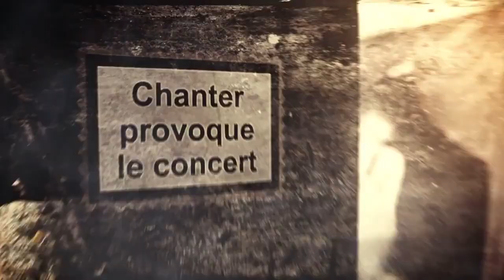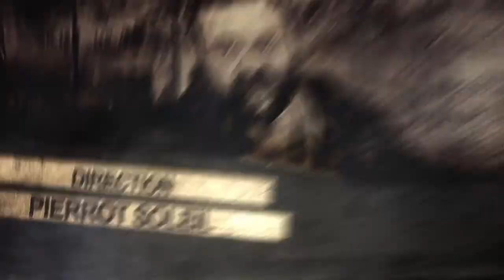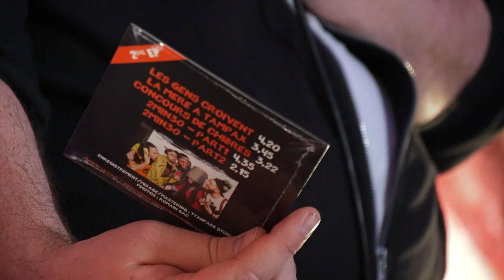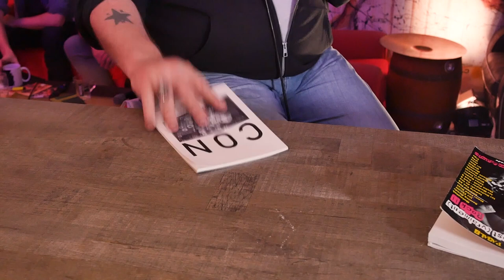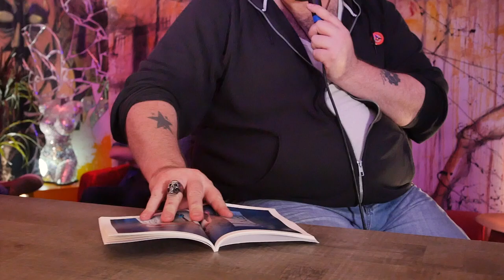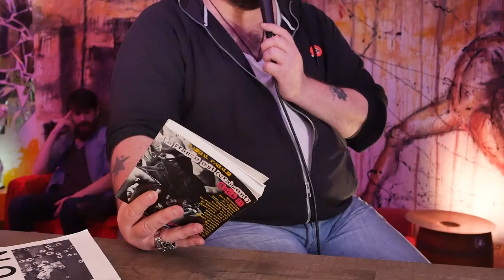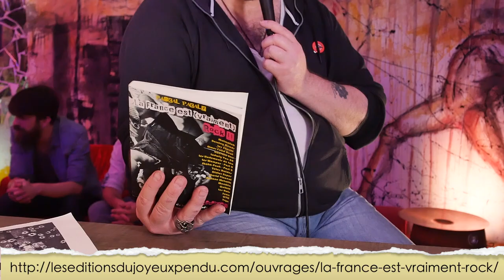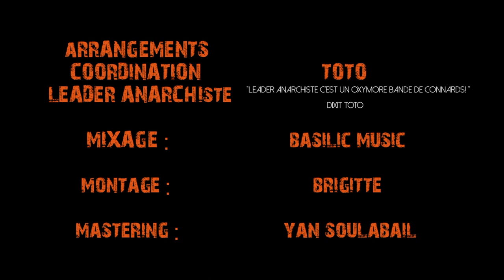« Déviation Liberté » / Direction Pierrot Soleil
Une émission proposé par 25 images seconde

Prochaine émission le dimanche 28 février à 15h avec ALOR?